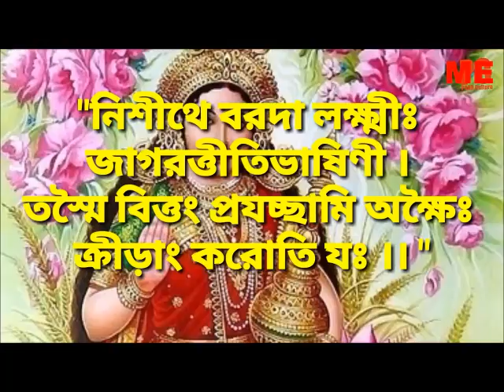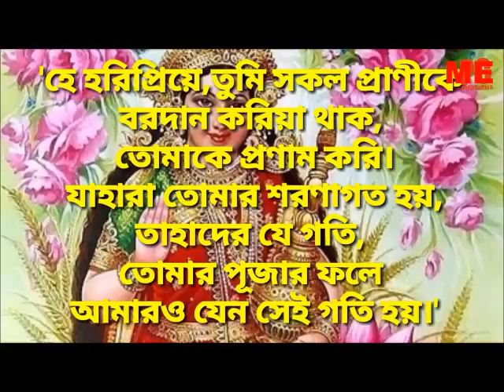KOJAGORI LAXMI PUJA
happy with mamoni, happy with mamoni today, happy with mamoni vlog, Indian mom busy mornings, blog , blogger, blogs